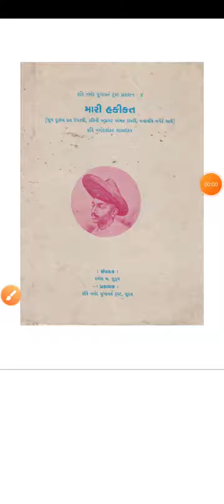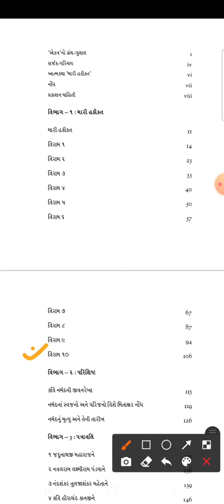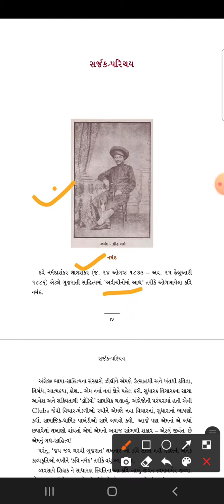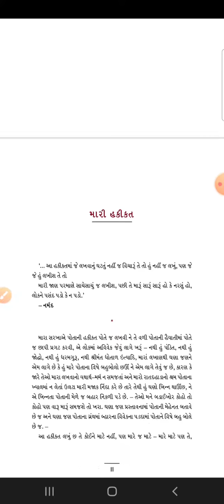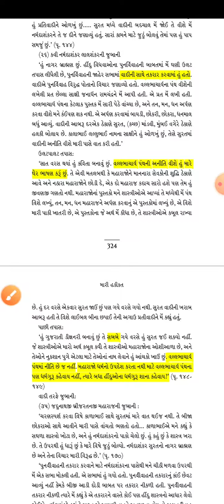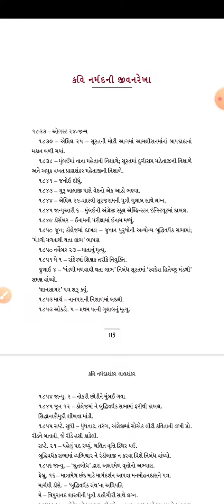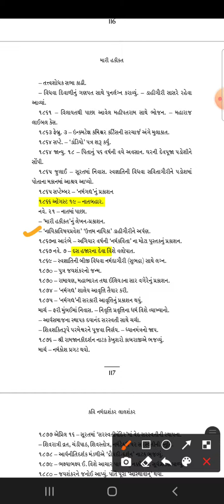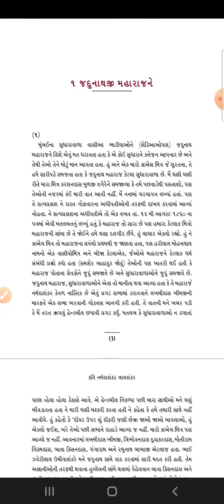મારી હકીકત - નર્મદ Autobiography by Narmad Gujrati Literature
મારી હકીકત - નર્મદ

Autobiography by Narmad Gujrati Literature